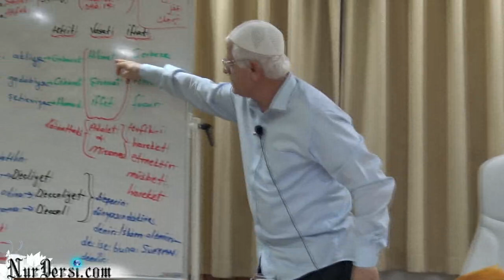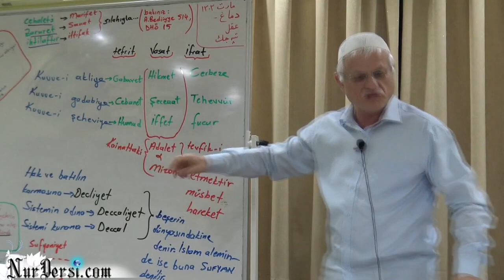Berat gecesi -2021